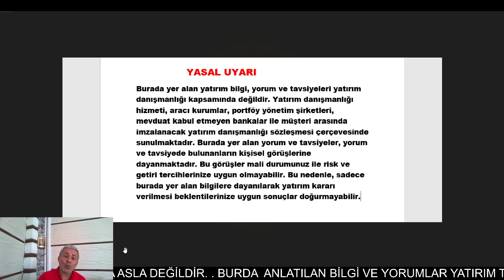18 MAYIS BORSADA SABAH AÇILIŞI